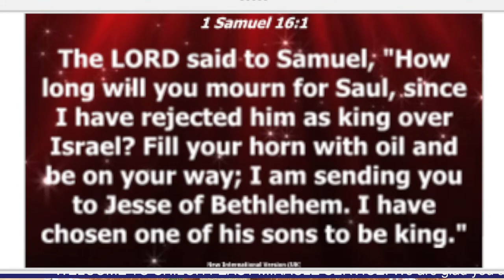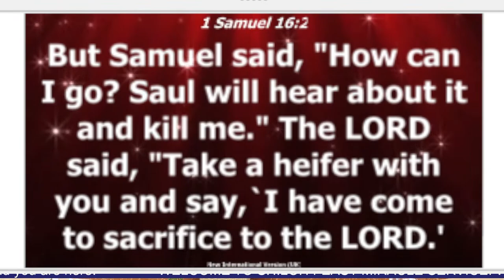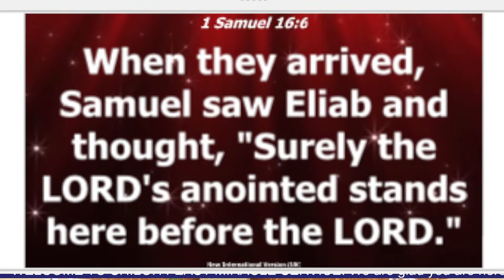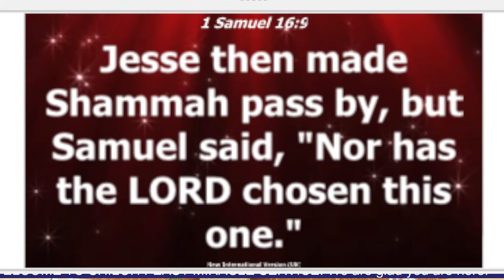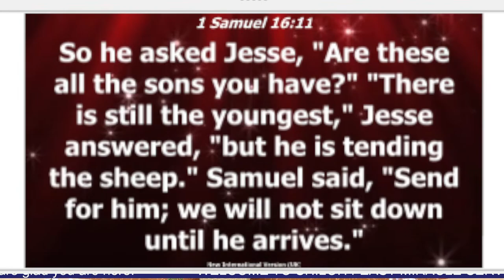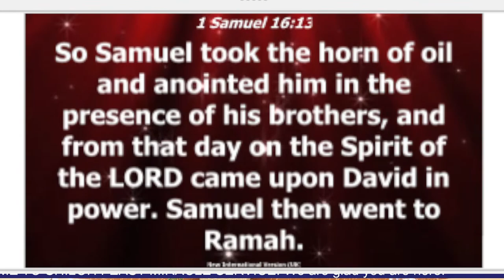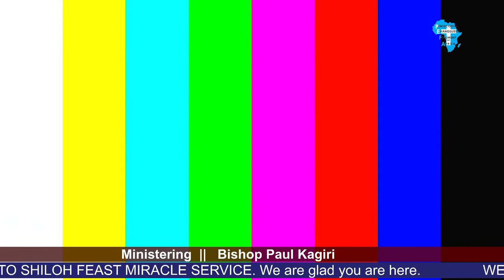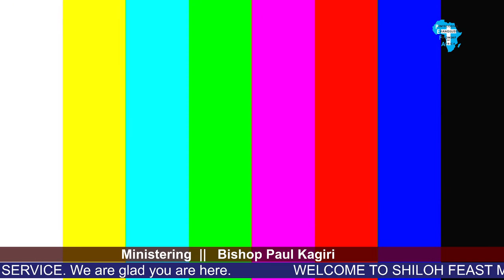PEFA GITHURAI CATHEDRAL | SHILOH FEAST MIRACLE SERVICE | 24TH MARCH 2024